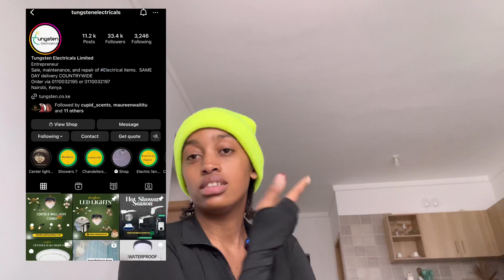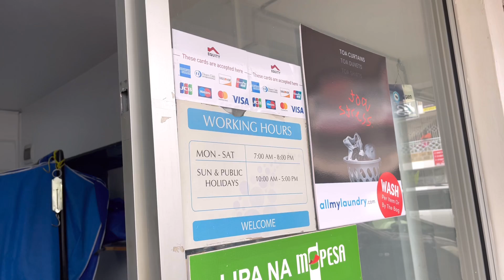Move-in VLOG : New Bed is here,Cleaning and organizing new space,shower installation,cooking &more📌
Zenfresh

Tungsten electricals

Link to shop on jumia